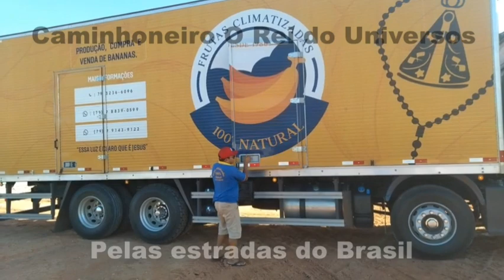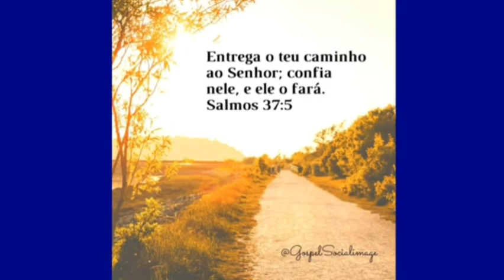P 360 isbilitando a Estrada de terraplenagem